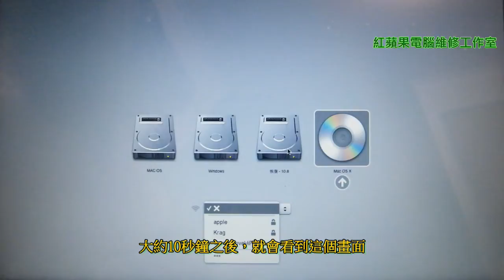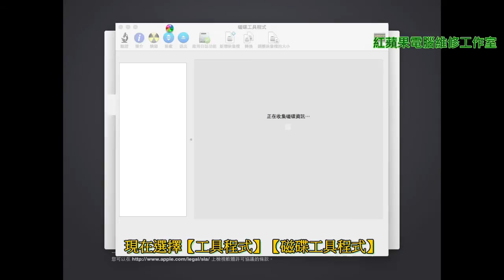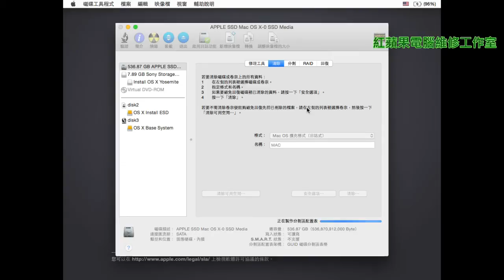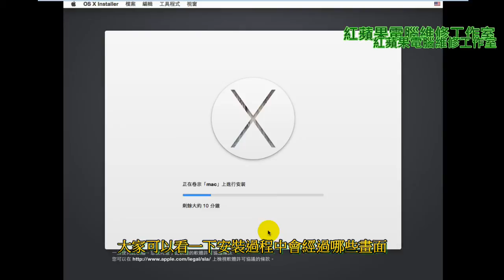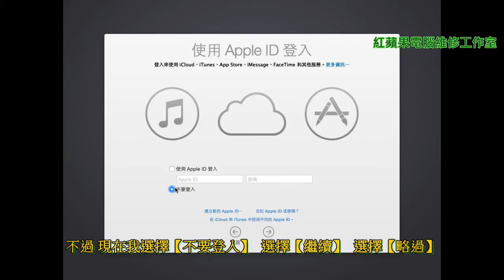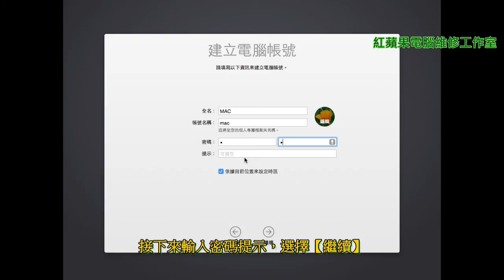第一章 Mac OS X 10.10.1 Yosemite 重灌教學 (字幕) - Mac OS X 10.10.1 Yosemite 安裝教 學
第一章 Mac OS X 10.10.1 Yosemite 重灌教學 (字幕) - Mac OS X 10.10.1 Yosemite 安裝教學